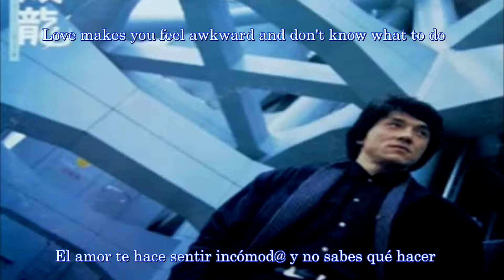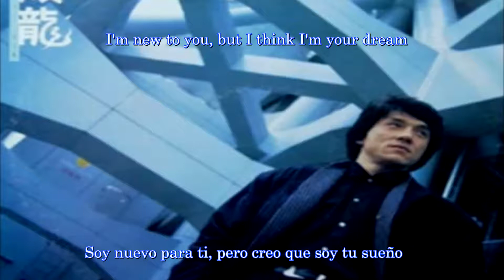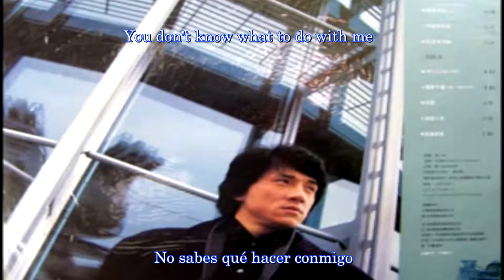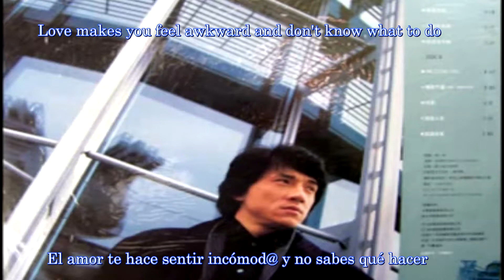Jackie Chan- My little girl - subtitulada Español - Ingles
This song is the 1st track on "Sing Lung" released in 1986.

"My Little Girl" is the Cantonese version of "Platonic Intuition" which appears on the 1985 album "The Boy's Life".

lyrics
倾出你梦想充满热情幻象 My Love
眼内现微笑欢欣铺满面上 My Heart
娇羞带幻想奔放电流热量 My Love
闭目在含笑心中痴爱荡漾 My Heart

新相识 但似直觉猜想我是你梦想
初握手 呼吸怎么经带异样
在眼中纯赞赏 在脑中是醉乡
看着我令你多么紧张

对着我令你不知怎样
不必猜测 因我令你寻获理想

爱令你愉快加点紧张
爱令你劣拙不知怎样
多天真可爱怪样

lyrics
king chut nei mung seung, chung mun уit ching waan jeung
My love
ngaan noi уin mei siu, fun yan pu mun min seung
My heart
giu sau daai waan seung, ban fong din lau уit leung
My love
bai mut joi ham siu, sam jung chi oi tong yeung
My heart

san seung sik
daan yi jik gok chaai seung, ngo si nei mung seung
cho ak sau, pu kap jam mo ging daai yi yeung
joi ngaan jung, jun jaan seung, joi nou jung, si jui heung

hon jeuk ngo ling nei do mo gan jeung,
dui jeuk ngo ling nei bat ji jam yeung,
bat bit chaai chaak, yan ngo ling nei cham wok lei seung.

oi ling nei yu faai ga tim gan jeung,
oi ling nei luen suet bat ji jam yeung
do tin jan, ho oi gwaai yeung

My love
My heart
My love
My heart